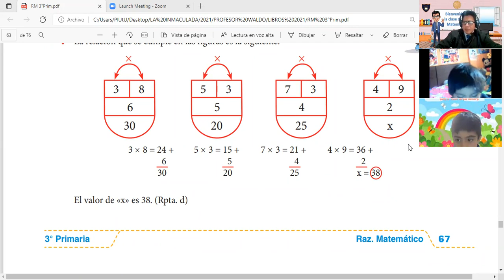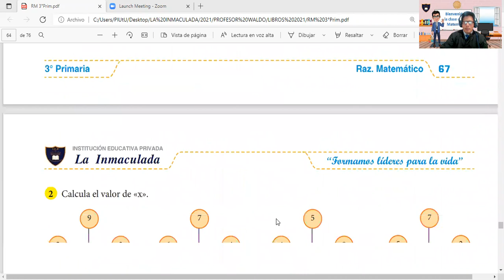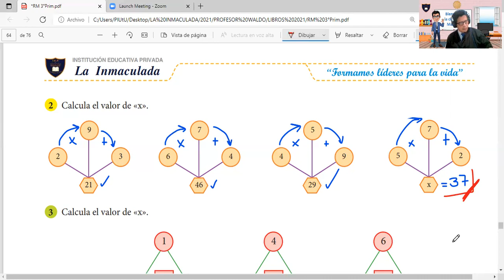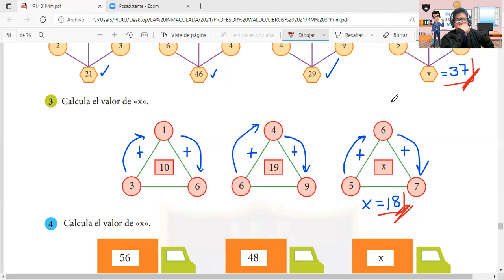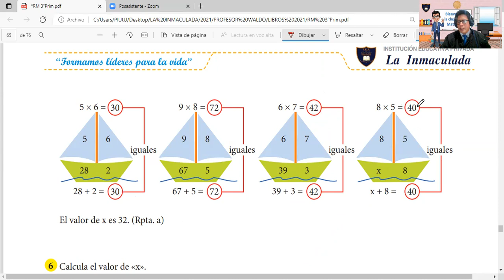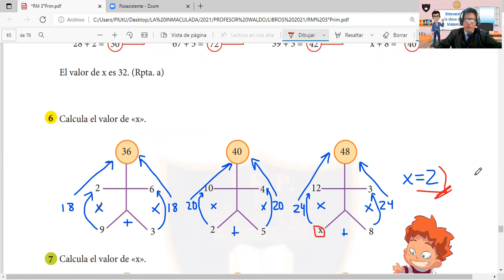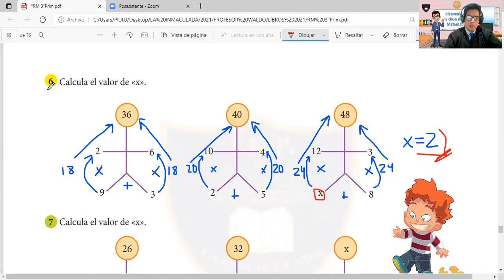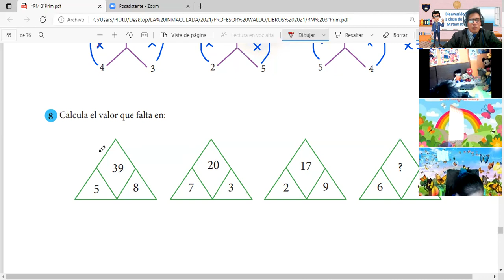CLASE 6 RM 3 GRADO PARTE 2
DISTRIBUCIONES GRAFICAS